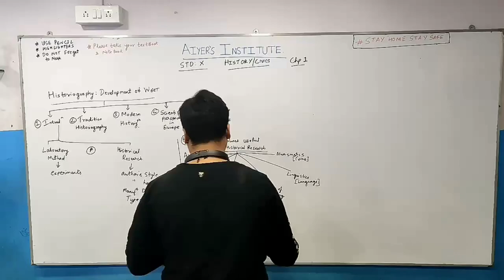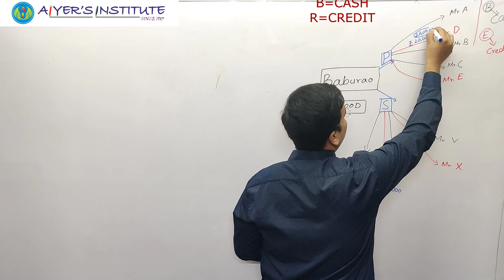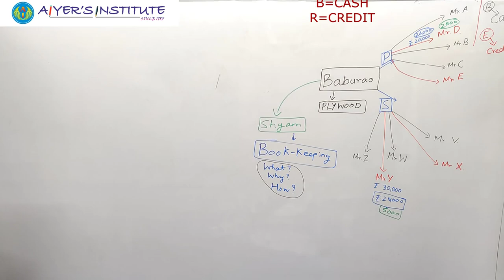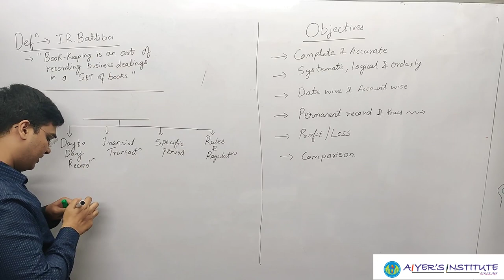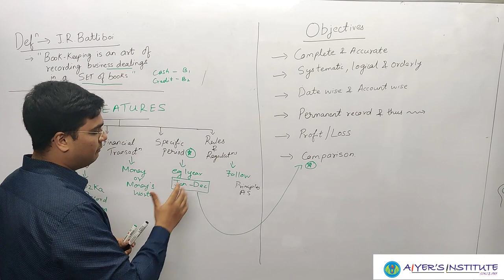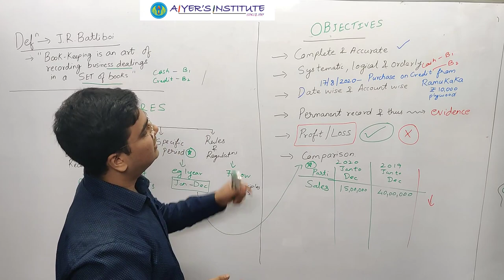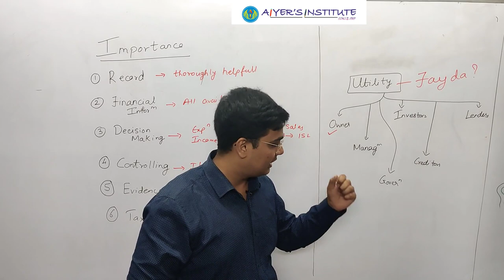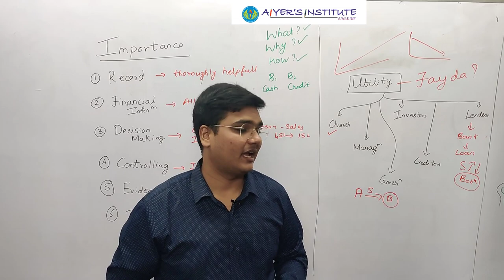BOOK-KEEPING AND ACCOUNATNCY FYJC (STDXI) (DEMO LECTURE PART 2)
This part 2 of  Demo lecture for FYJC Commerce.

In this lecture you will learn about book-keeping concept, about its history, importance etc.

Hope you Enjoy the video and understand the concept.

Hope to see you all in our next video.

FYJC admission in Full Swing...Book your seats as early as you can